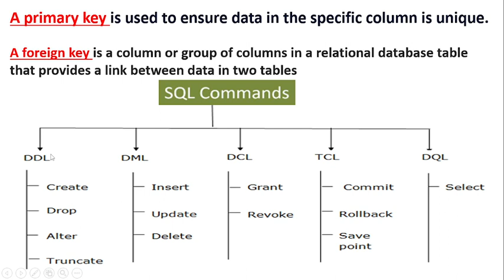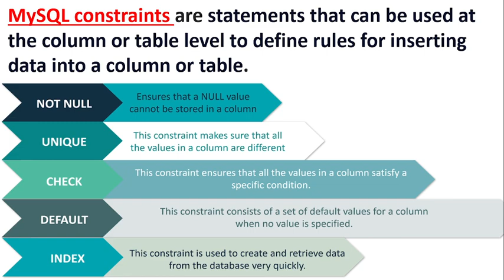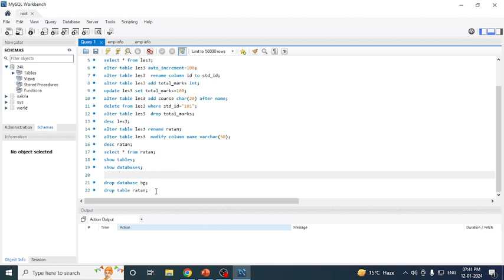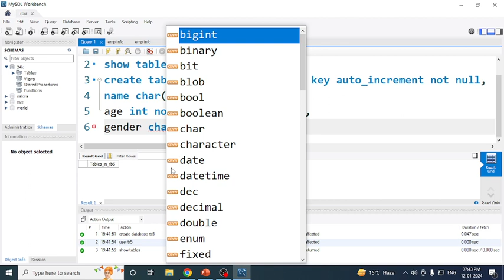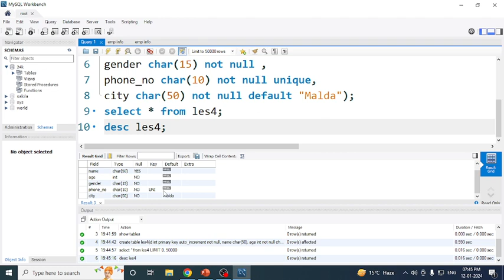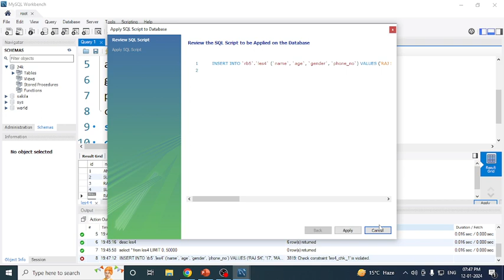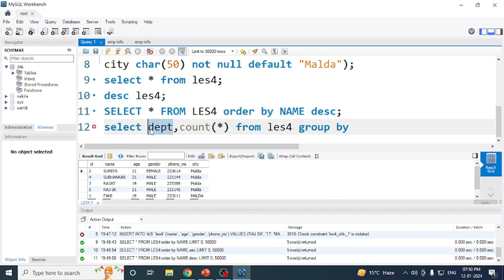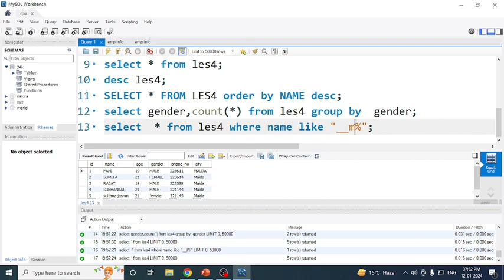MySQL Table creation using constraints, Primary Key, Foreign Key, Not null, Unique, Check, Default